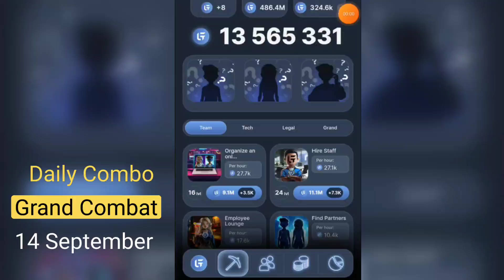Grand Combat Daily Combo 14 September| Grand Combat Latest Update | How Increase Level Grand Combat